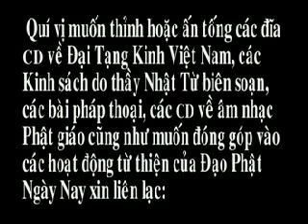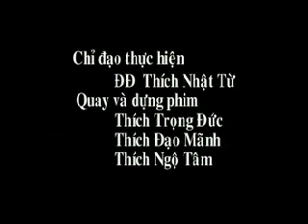Tương lai Phật giáo B - Thích Nhật Từ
Tương lai Phật giáo B - Thích Nhật Từ. Thầy Thích Nhật Từ Trả lời phỏng vấn chương trình phát thanh Đuốc Tuệ, Santa Ana, ngày 25-06-07. Nghe bài giảng mp3 tại đây